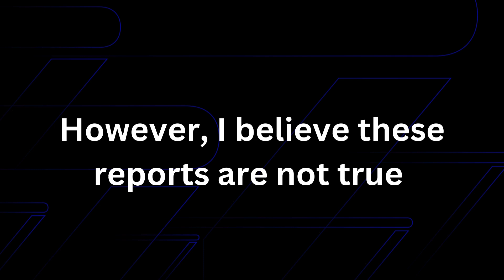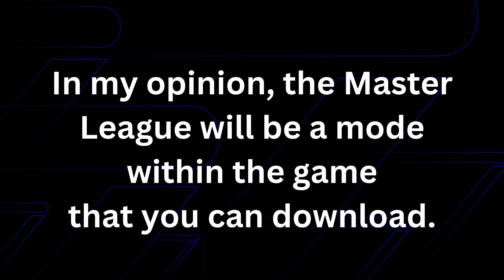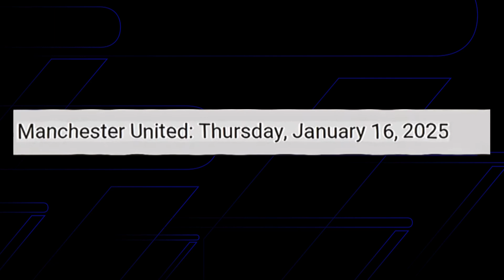How To Download New Master League Surprised You ?😱New Trade, Graphics eFootball 2025 Mobile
Hello Guys, In this video you , I can show you how to download the master league new feature will surprised with new trade and graphics in efootball 2025 mobile.

How To Download  Master League New Feature Surprised😱New Trade, Graphics eFootball 2025 Mobile

efootball 2025
master league efootball 2025